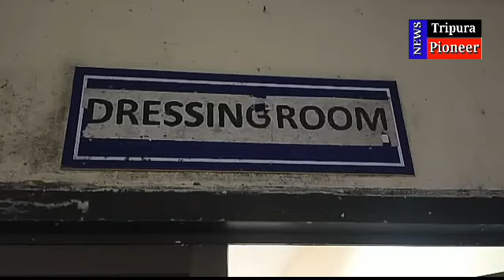মতাই বিলোনীয়ার এক যুবক ছুরিকাহত, বর্তমানে হাসপাতালে